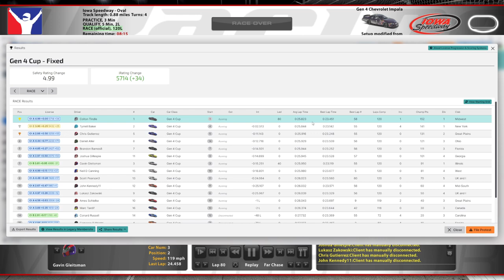Gen 4 @ Iowa - Iowa Doing Iowa Things - iRacing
I typed Iowa too much and it's starting to not feel like a real word anymore.

Chapters:
0:00 Qualifying
6:37 Race Start
25:34 Yellow Flag
31:06 Green Flag
57:51 White Flag
59:57 Incidents
1:04:44 Race Results